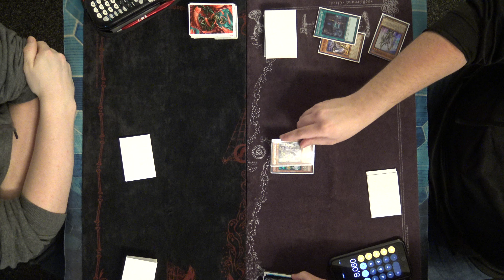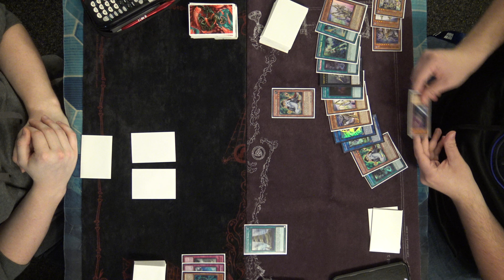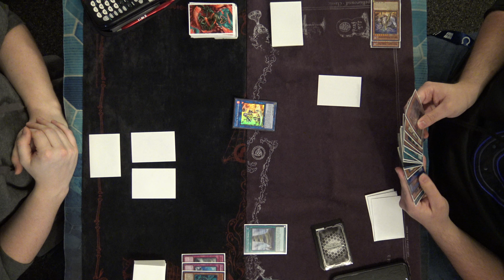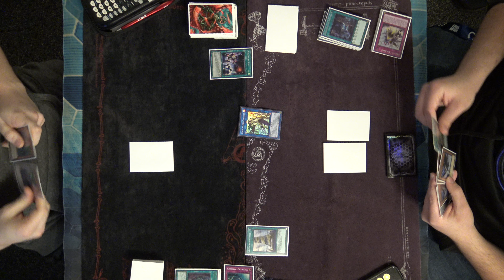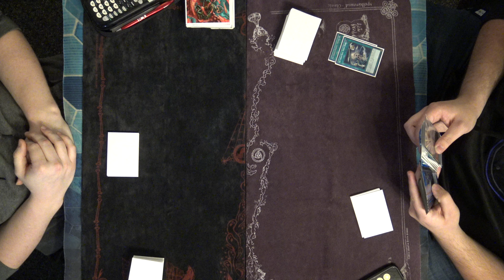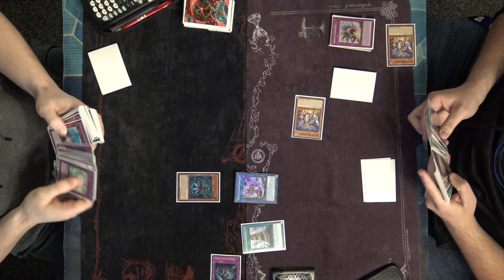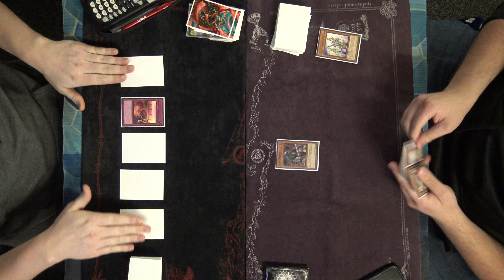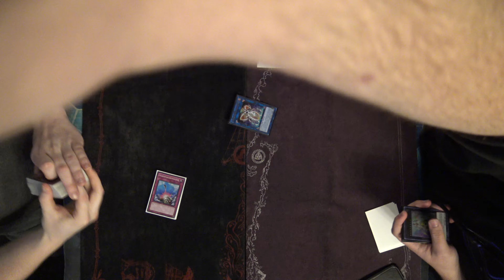Altergeist Vs Orcust - Yu-Gi-Oh! Gauntlet Box Tournament 11-30-19 Finals